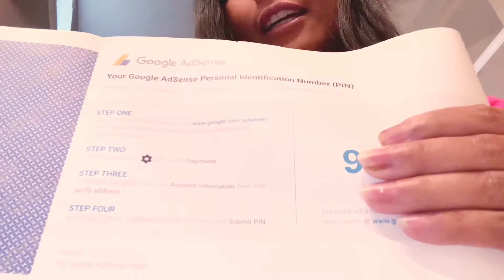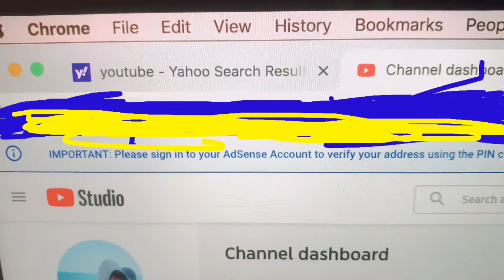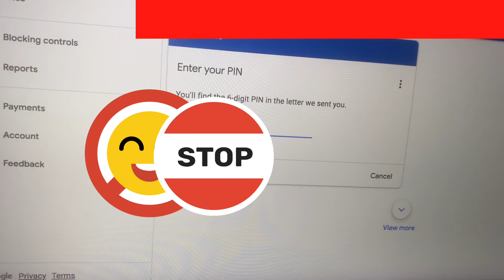Recieved my Google adsense Pin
Exactly 1 month since i got monetized when i recieved my Pin